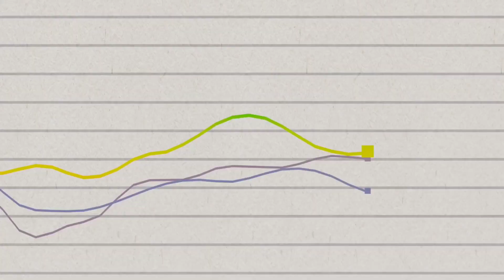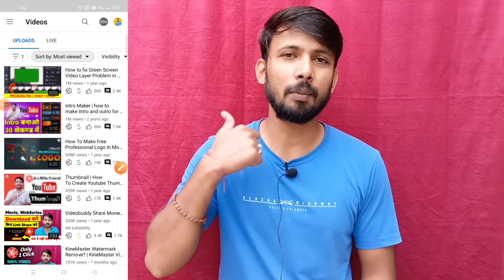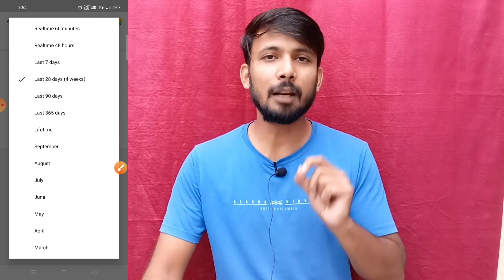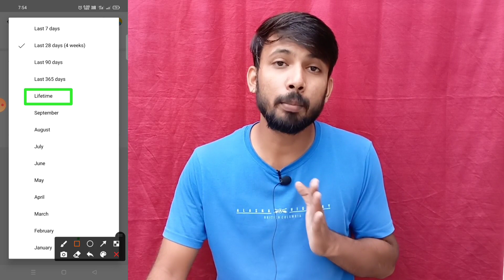Live - My YouTube Earning | How Much Money YouTube Pay for 1 Million Views Par Kitna Paisa Milta Hai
How much money Youtube pay for 1 Million Views in India. 1M Views Par Kitna Paisa Milta Hai.

1m views.
1m views par kitna paisa milta hai.
1m views on youtube money in india.
1m views ka kitna paisa milta hai.
1m views youtube money tamil.
1m views channel.
1m views how much money in youtube.
How much youtube pays for 1 million views in india.
How much dollar youtube pays.
1m views youtube money.
How much youtube pay for 1000 views in india.